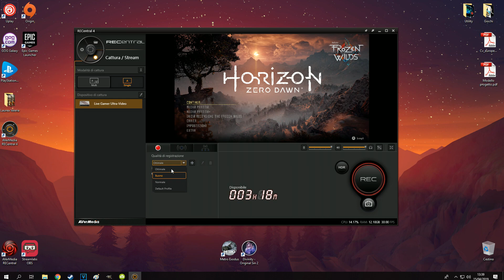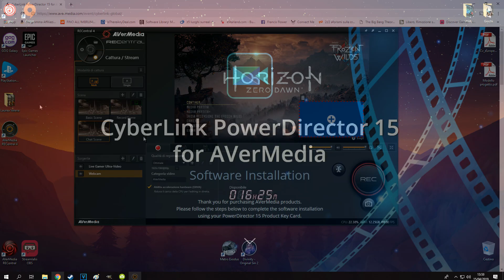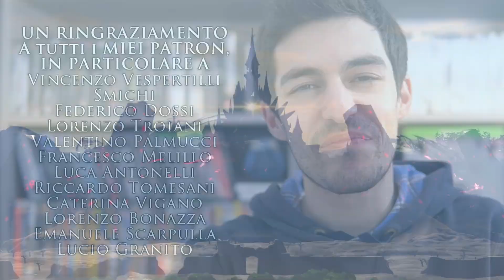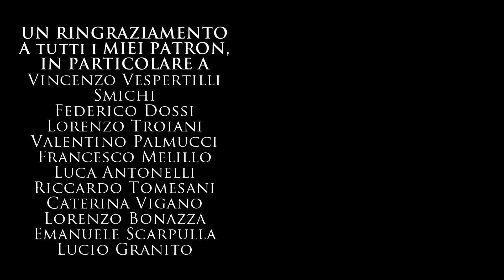E' davvero così importante Finire i Giochi?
E' davvero così importante finire un gioco per goderselo al massimo? Secondo me non in tutti i casi: in questo video spiego il perché.